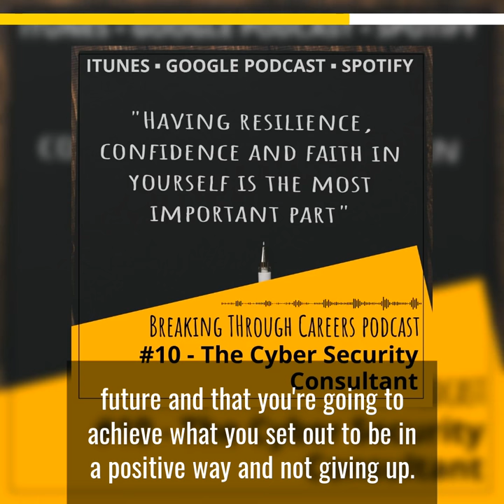#10 –The Cyber security Consultant ‘’Have resilience, confidence and Faith in Yourself"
A quick snippet from our Cyber Security Consultant episode. Check the links below for the full episode!

“Find your passion and the right people around you to support that. I always have a diary which I write five tasks that I want to focus on for the year or the month, and then I report back. It’s really a self-journey as well, so make sure you can manage your goals and aspirations effectively” - Rasini